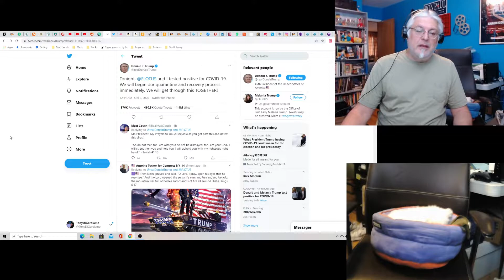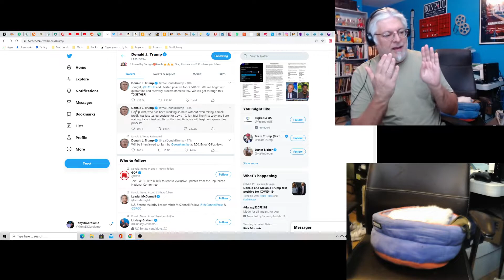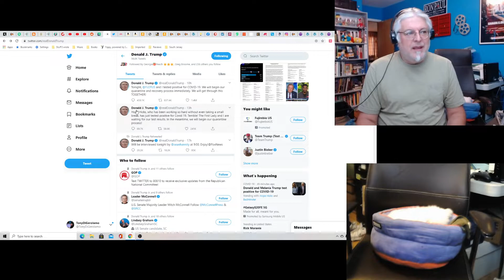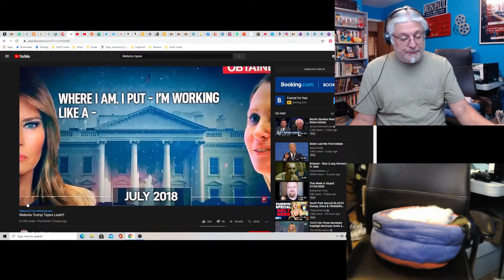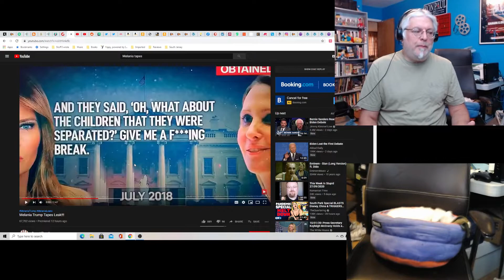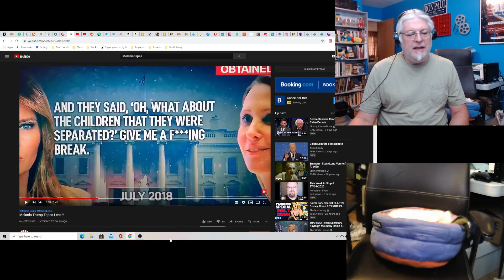Hot Take: Trump Has the Beer Virus!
Trump and Melania have the beer virus, but don't worry they'll be fine. This has overshadowed the other story about the First Lady.